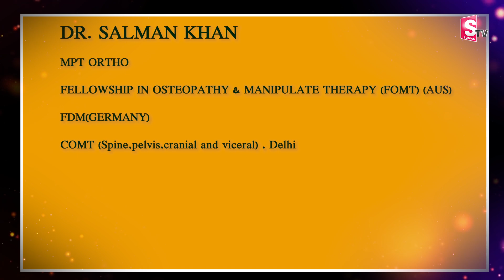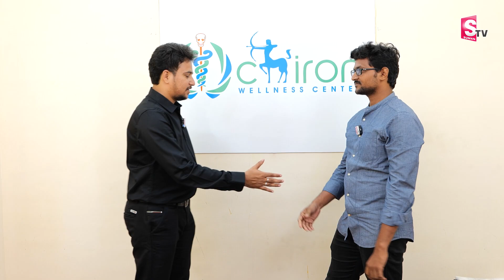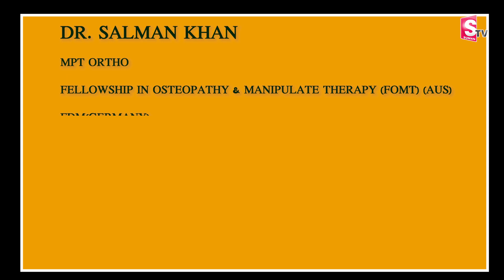Dr Salman Khan Live Treatment By Neck Pain & Back Pain || Chironwellnese Center in Hyderabad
Watch►Dr Salman Khan Live Treatment By Neck Pain & Back Pain || Chironwellnese Center in Hyderabad